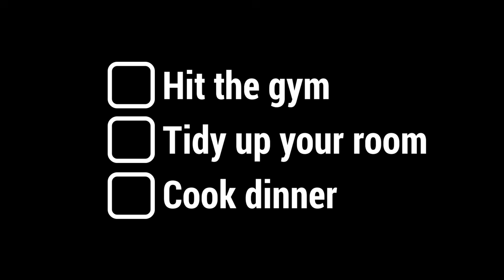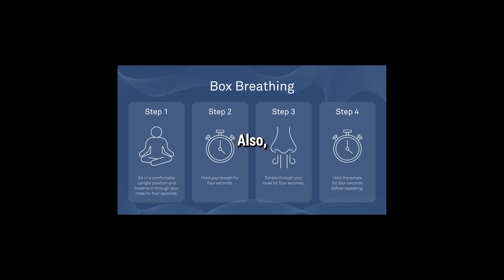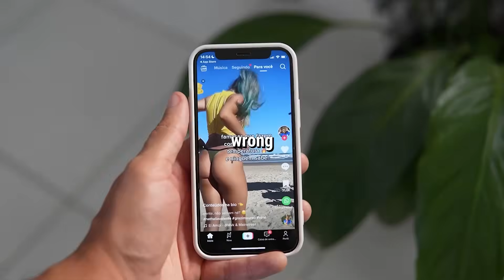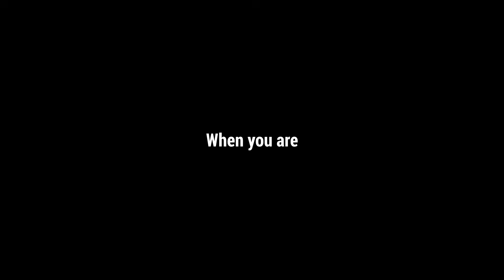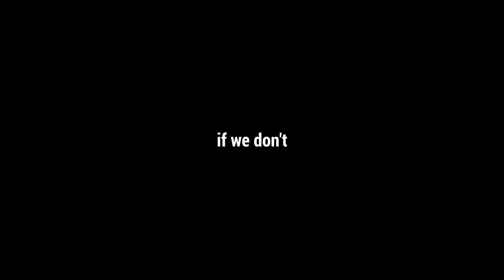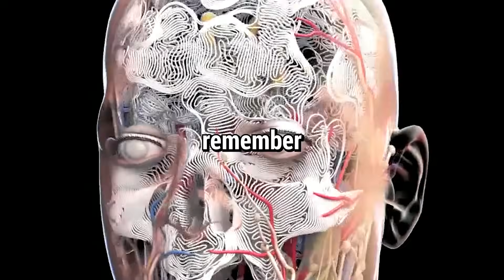How To Learn 3x Faster Using Science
Discover simple, science-backed techniques to learn faster, remember more, and master new skills. Perfect for students, professionals, or anyone looking to improve their brainpower. Watch now and unlock your potential!

Chatgpt ahh description, I didn't know what to put here.